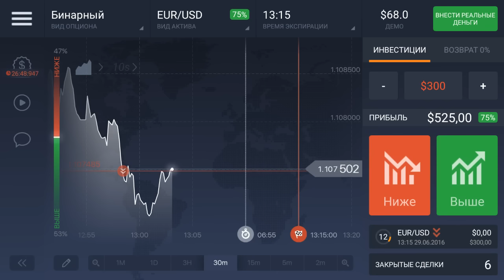Iq option, Trading Days (Part11) 4